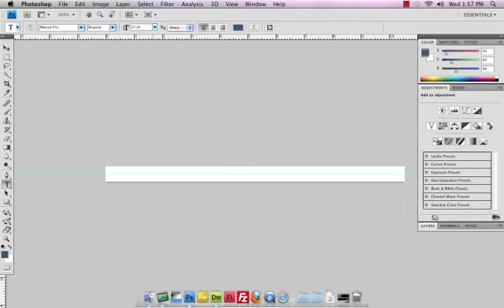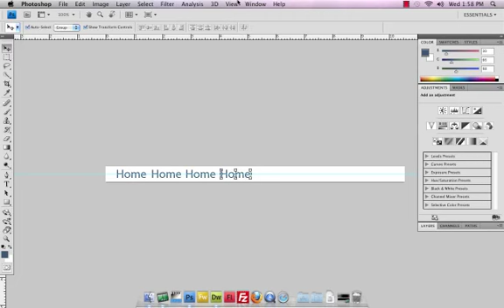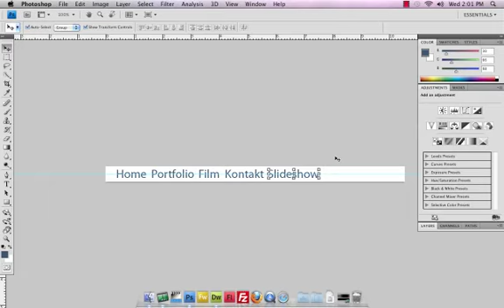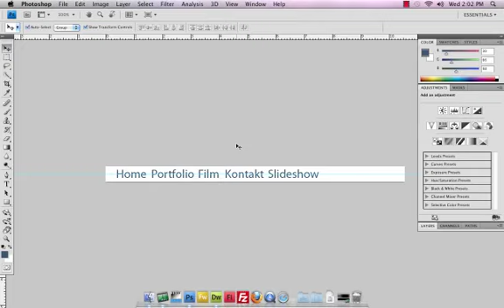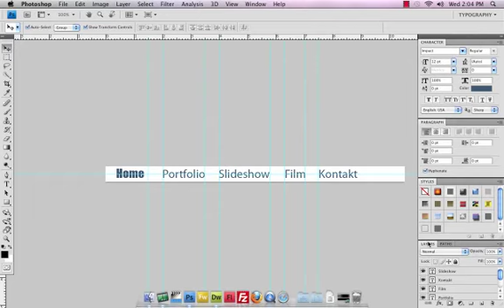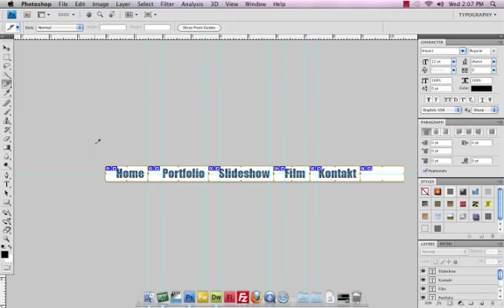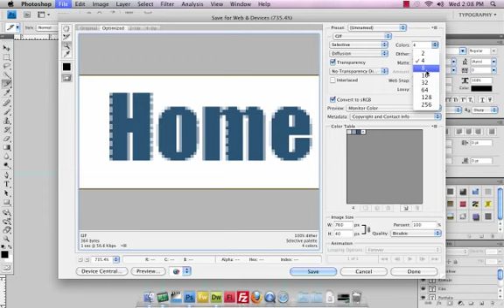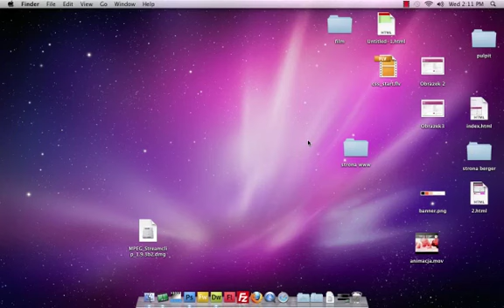slices czyli plasterkowanie w Adobe Photoshop